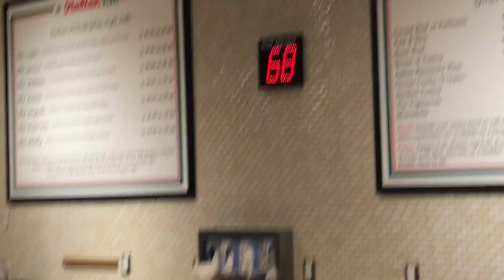Golf Course Airhorn (45ft slip and slide)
We went around a golf course blowing a Airhorn at golfers while they were swinging! We also went on a 45 ft moon bounce and got whooped in pickup basketball!!!